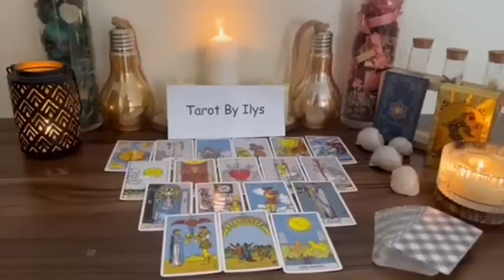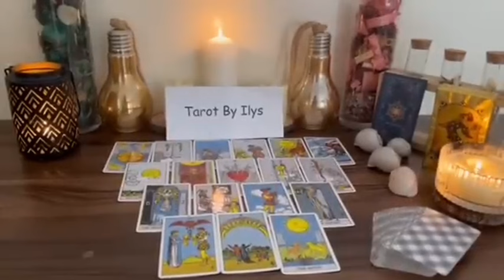PISCES , MY STOMACH DROPPED ON YOUR READING! WHAAAT! YOU WILL BE FLOORED BY THIS! BI WEEKLY Tarot